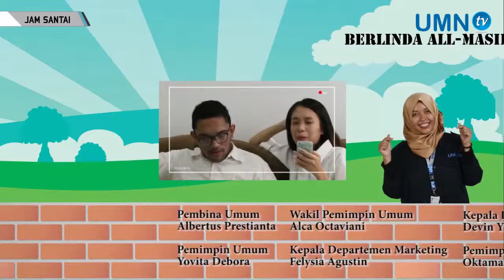Jam Santai (Episode 3) - Vanny Mencari Kos